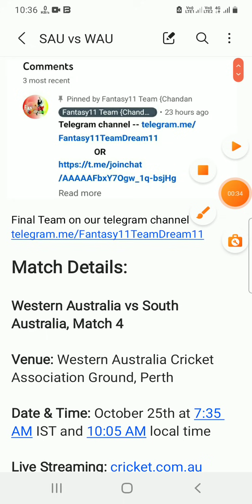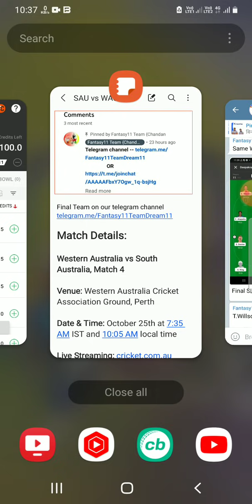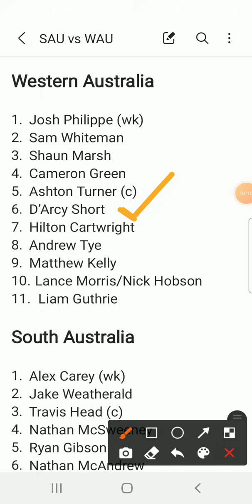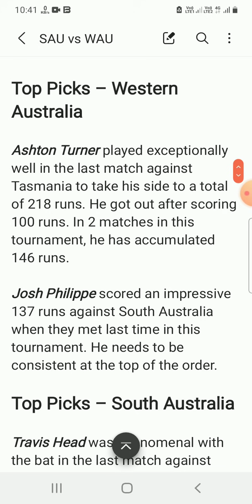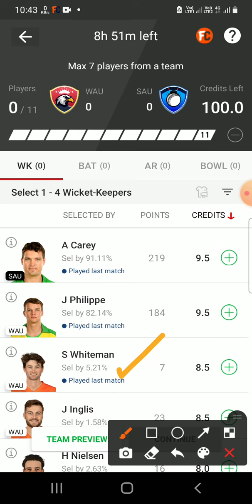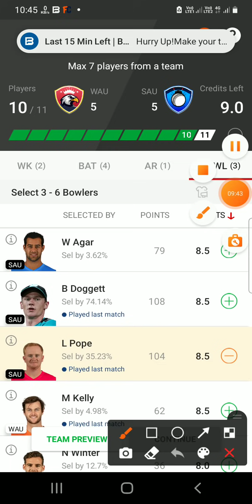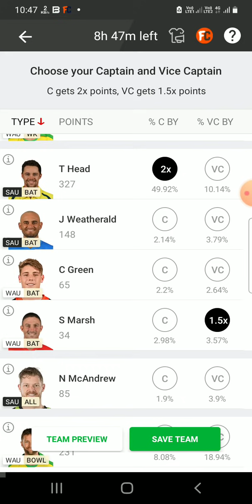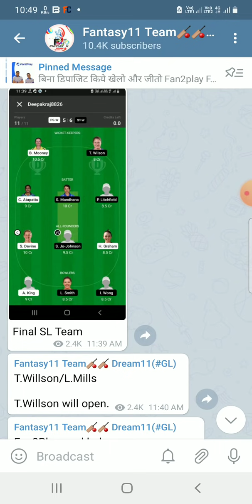WAU vs SAU Dream11 Team|| (Australian One Day-Cup) wau vs sau|| wau vs sau dream11 prediction, live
Western Australia vs South Australia 4th One Day Cup|| wau vs sau dream11 team

wau vs sau dream11 team
wau vs sau dream11
wau vs sau batting order
Wau vs Sau one day cup
wau vs sau playing11
Western Australia vs South Australia 4th One Day Cup dream11 prediction